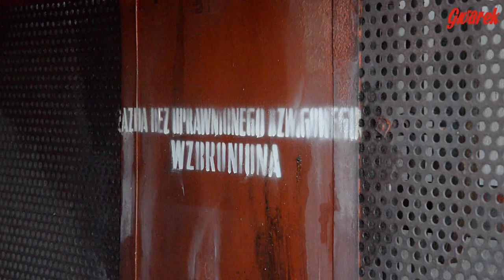Wyburzanie Tarmilo - Tarnowskie Góry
6 sierpnia rozpoczęła się rozbiórka budynków po dawnych zakładach odzieżowych Tarmilo.